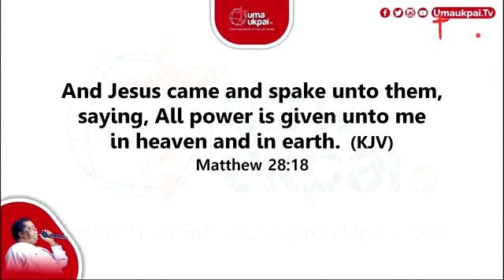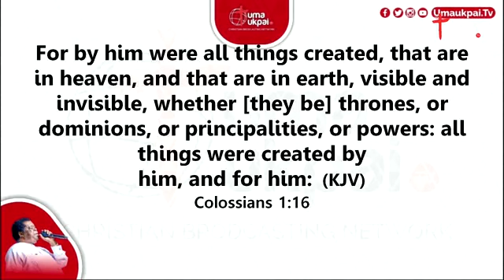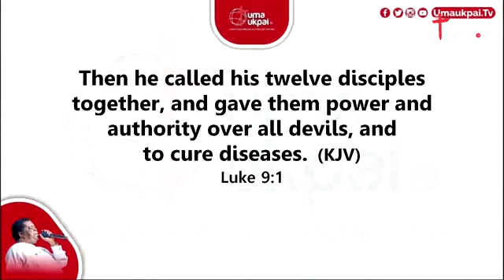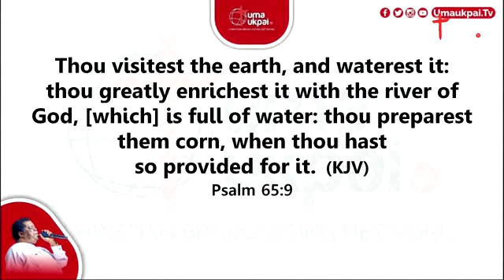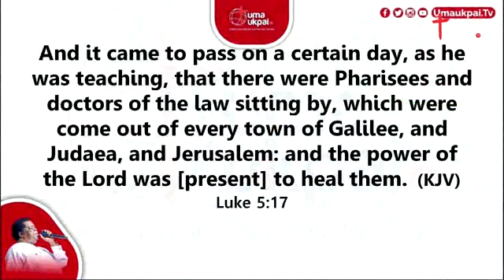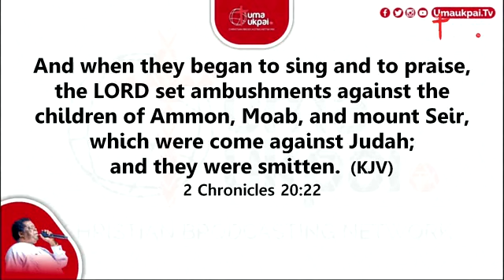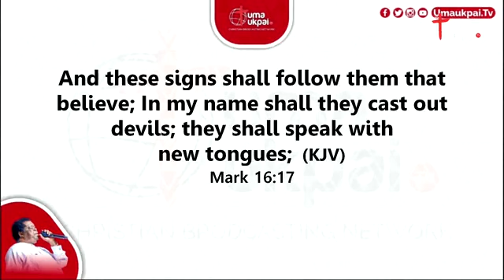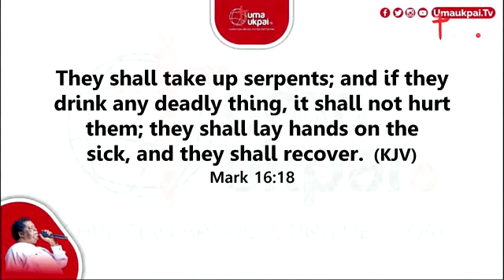Daddy Uma in June 2022 Blessings